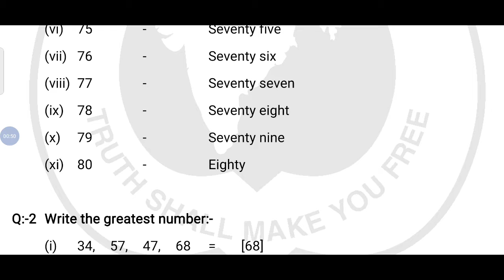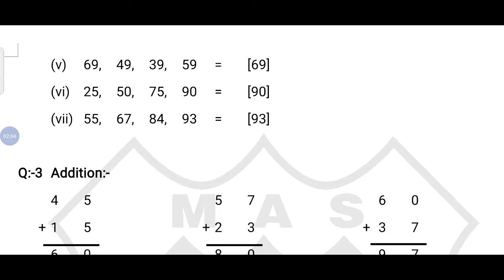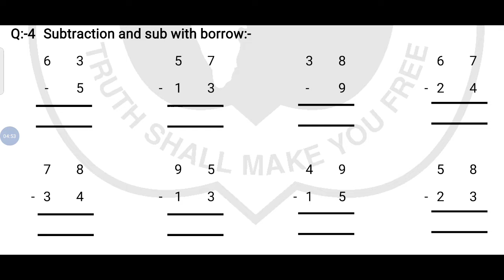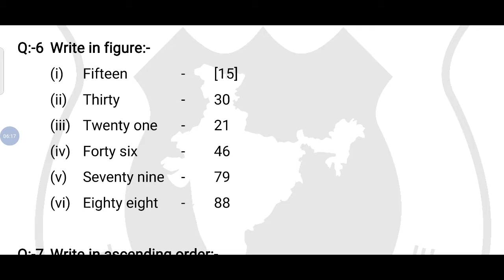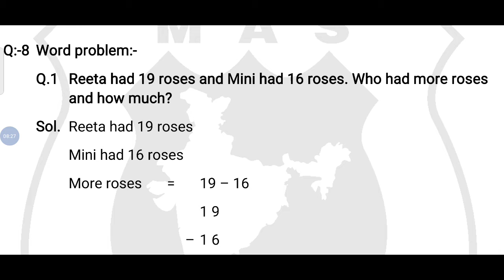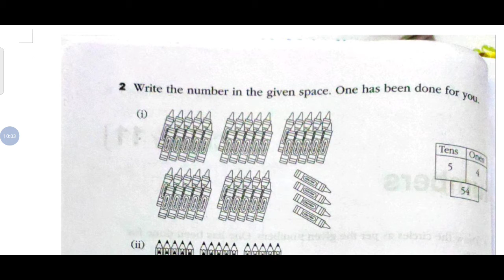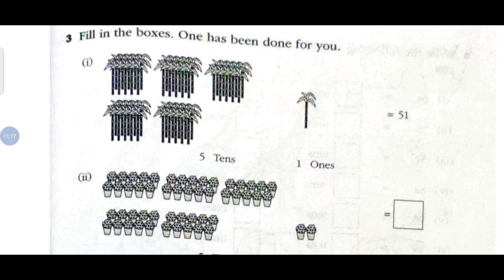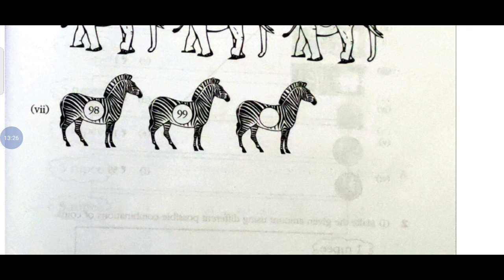Class 1st ,Mathematics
Unit-11 , Numbers